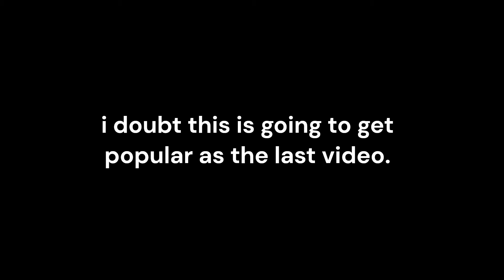Rolling Giant Chase with Outlast Chase Music - Part 2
This part in the video comes before Part 1.. If that made any sense :|